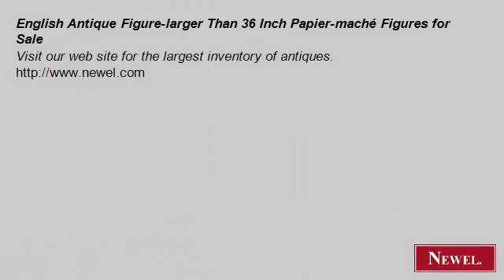English Antique Figure-larger Than 36 Inch Papier-maché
- Newel.com: English Antique Figure-larger Than 36 Inch Papier-maché Figures for Sale (Newel Art and Antiques, New York City)